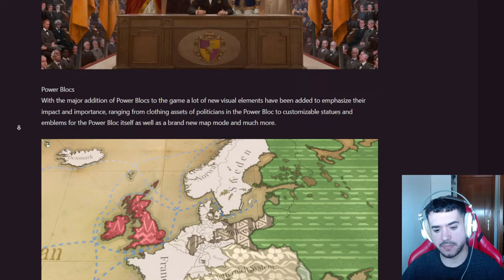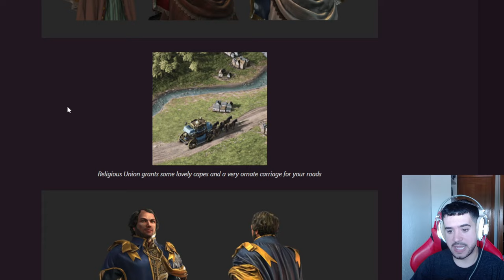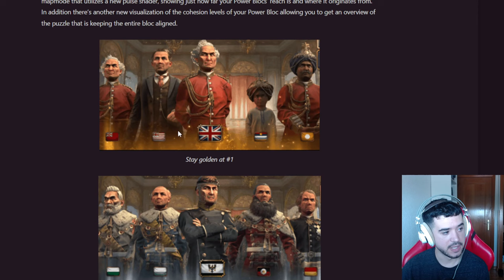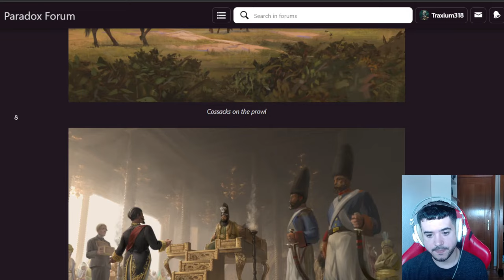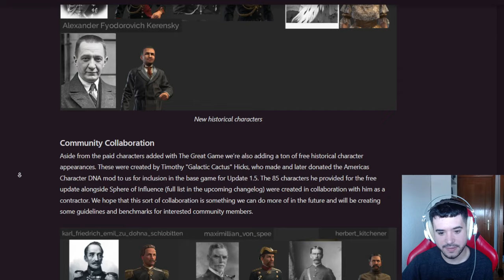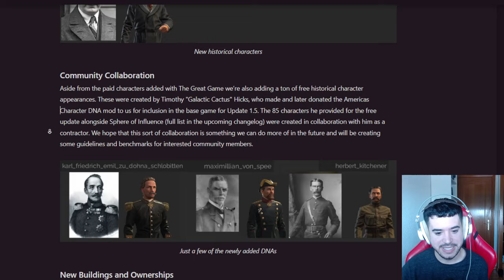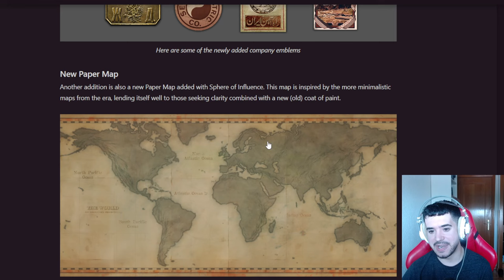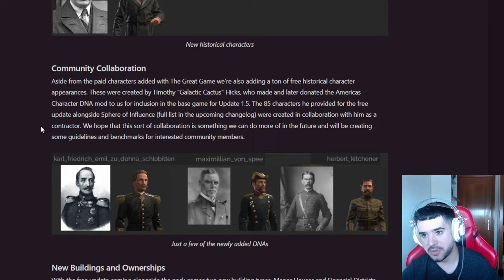NUEVA PANTALLA DE INICIO Y ARTE - Victoria 3 Sphere of Influence